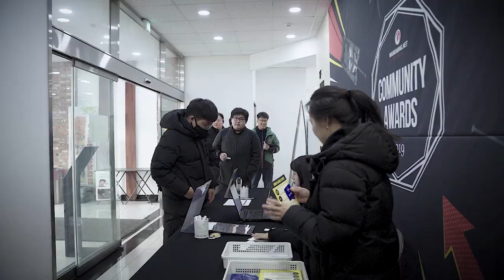2019 Community Awards Korea Highlights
Step into the highlight scenes of mini-games, tanks battle, golden bells quiz show and awards!

Let's Battle! Play World of Tanks for FREE